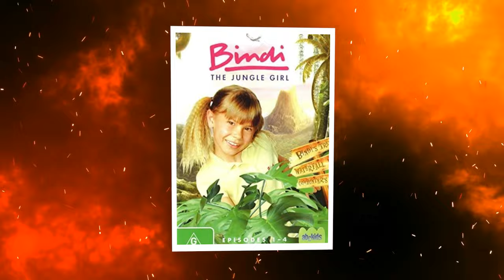The UNTOLD Truth Of Steve Irwin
Untold truths of Steve Irwin. Were you a fan of Steve Irwin while he was alive, and are you interested in finding out some unpopular truths about one of the most beloved television personalities of all time? If you are, then come with us as we explore the Untold truths of Steve Irwin..